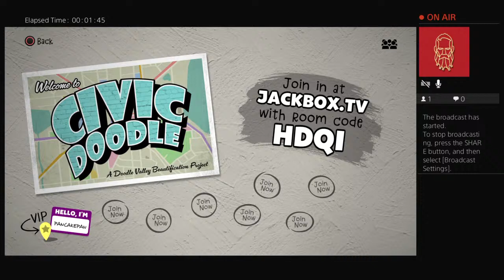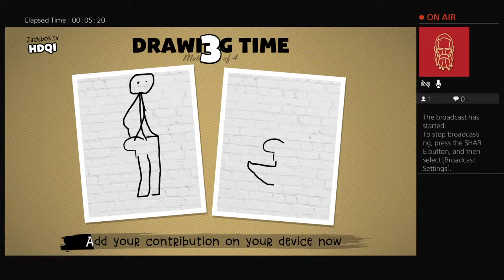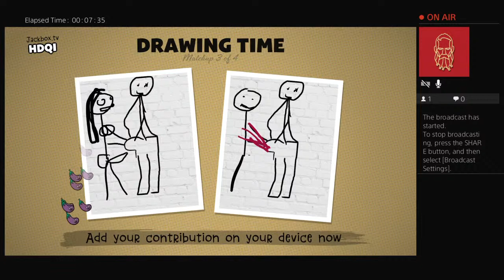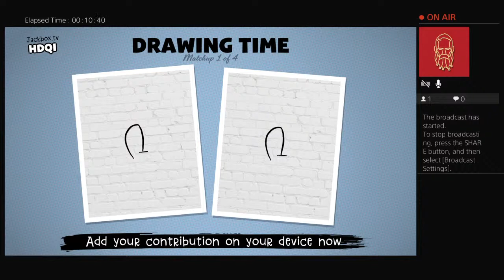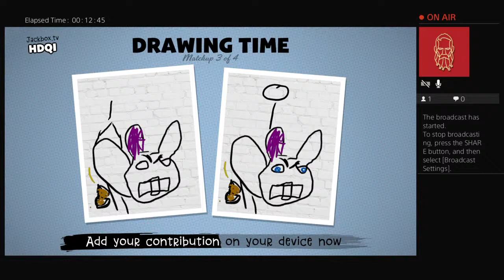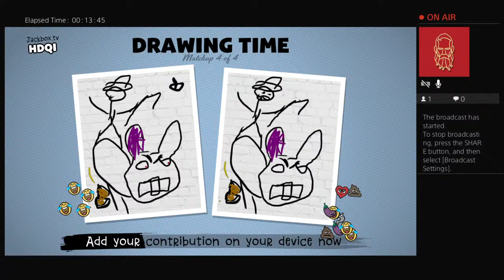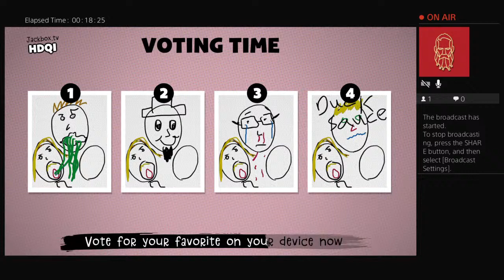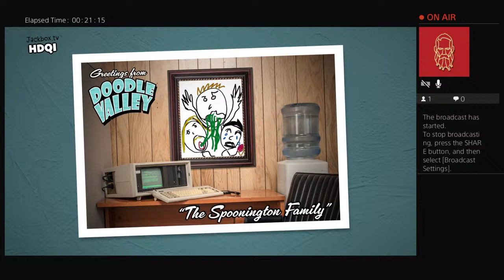Shawnderbot's Live PS4 Broadcast